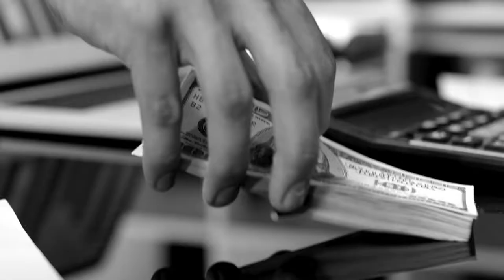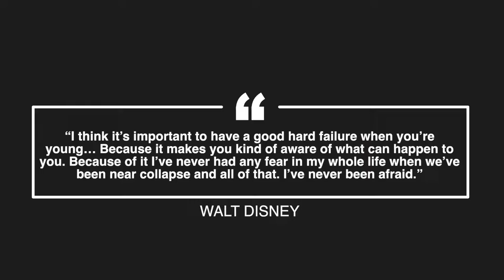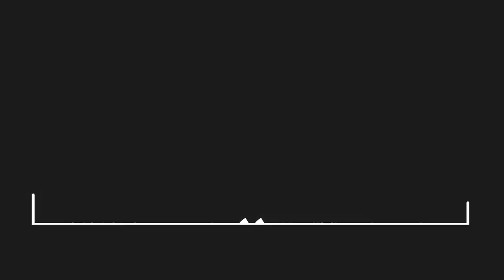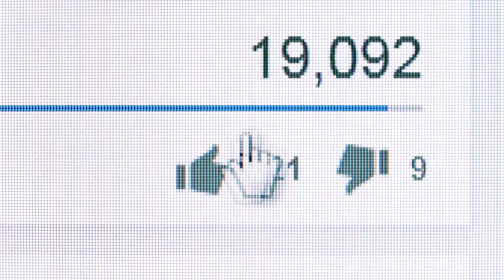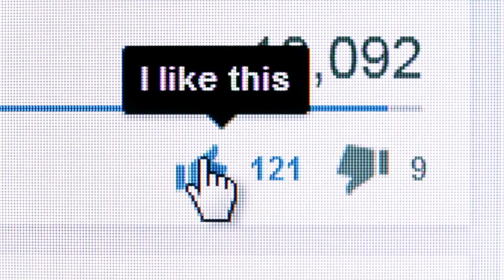CHANGING CAREERS CAN BE TOUGH (AVOID THESE 5 MENTAL BARRIERS AT ALL COST)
Changing careers can be tough . Now there are three main reason to change careers.

1. You feel like you are  underpaid.

2. You are truly miserable working your current job.

3. You believe you have more potential.

It can also be a combination of all three of these variable. In this video we cover the 5 reason why someone typically holds themself back. Ultimately it comes to your perspective and once you understand that  at the end of the day you will only gain from these circumstances  it will become easier for you to transition.